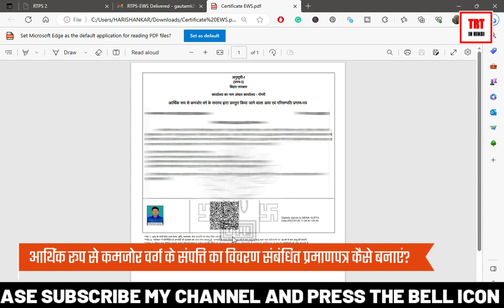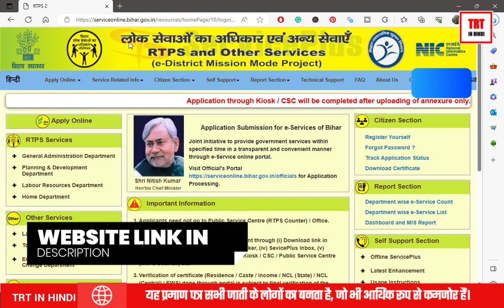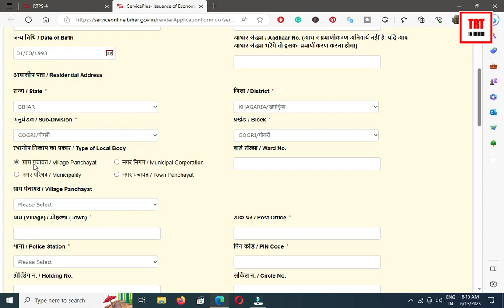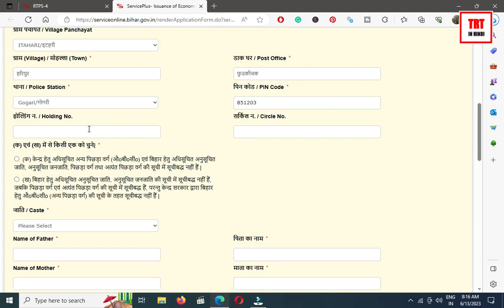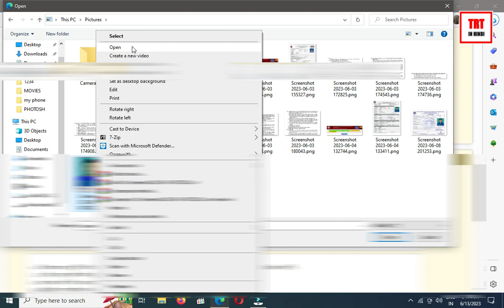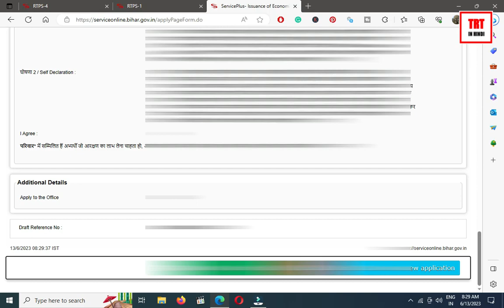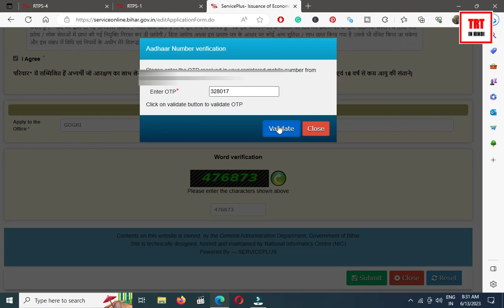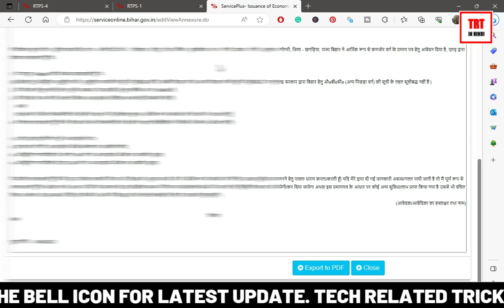EWS Certificate kaise banaye 2023 | Economic Weaker Section Certificate Online Apply 2023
EWS certificate kaise banaye mobile se in Hindi | आर्थिक रूप से कमजोर वर्ग का से एवम परिसंपत्ति प्रमाण पत्र कैसे बनाए 2023 | Economic Weaker Section certificate kaise banaye

What is EWS certificate?
EWS stands for Economically Weaker Section. An EWS certificate is a document issued to individuals belonging to the economically weaker sections of society in India. It is a form of reservation or quota system implemented by the government to provide opportunities and benefits to economically disadvantaged individuals.

The EWS certificate is primarily used for availing various government schemes, programs, and benefits that are specifically designed for individuals from economically weaker backgrounds. It is also used for admissions to educational institutions, eligibility for certain jobs, and other similar purposes where EWS reservation applies.

To obtain an EWS certificate, individuals need to fulfill certain criteria specified by the government, such as income limits, family background, and other relevant factors. The exact requirements and application procedures may vary slightly from state to state within India, as the certificate is issued by the state government authorities.

It's important to note that this information is based on the knowledge available up until September 2021, and there may have been updates or changes in the EWS certificate policies or regulations since then.

How to apply for an EWS certificate online?